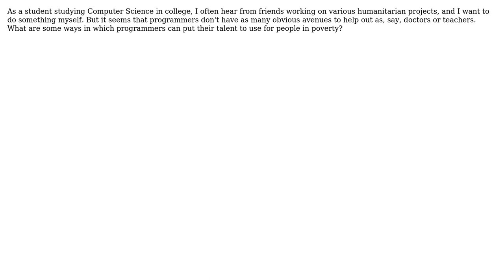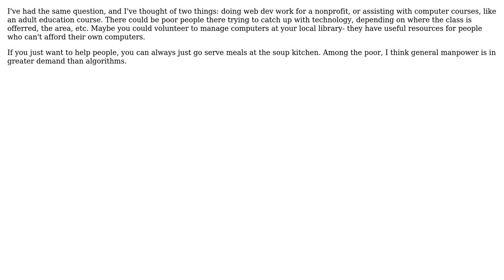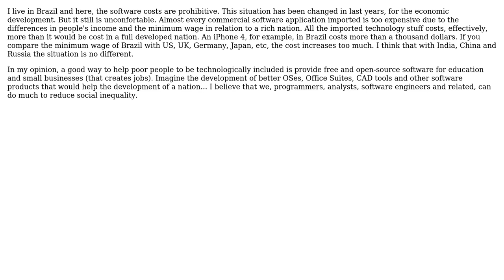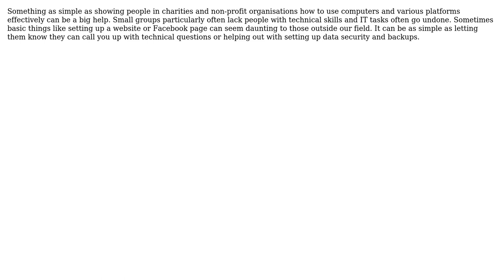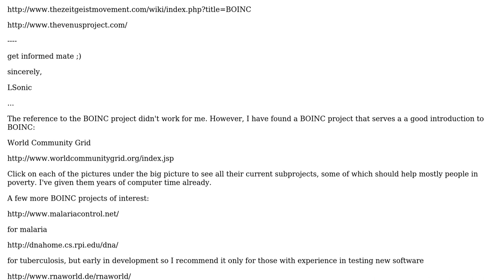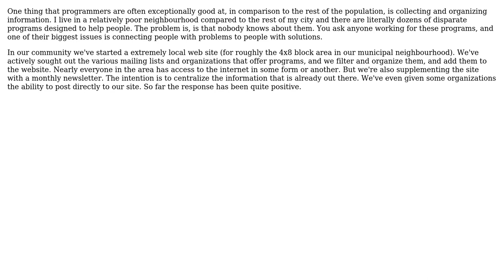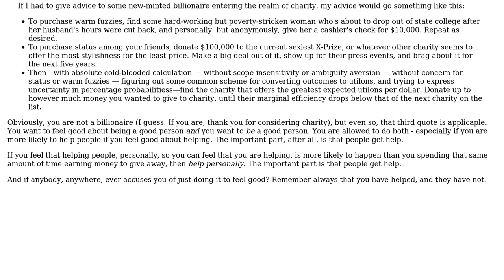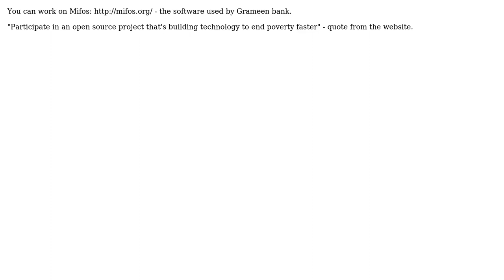Software Engineering: How can programming ability be used to help people in poverty?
With thanks & praise to God, and with thanks to the many people who have made this project possible! | Content (except music & images) licensed under CC BY-SA | Music | Images & others | With thanks to user Zachary K user yannis user VK01 user user281377 user user17308 user Spencer Rathbun user smithco user sMaN user shieldfoss user SergeS user Rob Lourens user Qyuubi user Prasham user Peter Torok user newbie user Morons user Matthew user Matthew Frederick user LoveMeSomeCode user Larry Gritz user jokoon user John Straka user jnewman user JGWeissman user jcpennypincher user JB King user JavaAndCSharp user iamgopal user Eclipse user darth_alexious user Darren Young user Dan McGrath user ctrl-alt-delor user cosmin user Chris user Cheezmeister user Chad Brewbaker user apoorv020 user Adam Lear user A.C. Wright and the Stack Exchange Network Trademarks are property of their respective owners. You are responsible for your own actions.